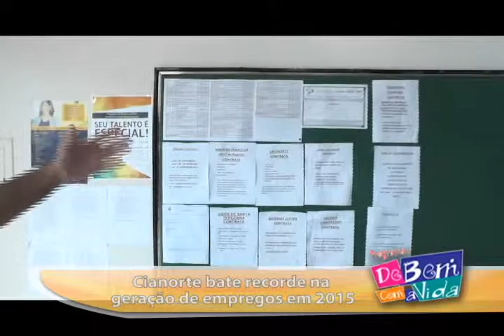CIANORTE RECEBE RECORD NA GERAÇÃO DE EMPREGOS 2015